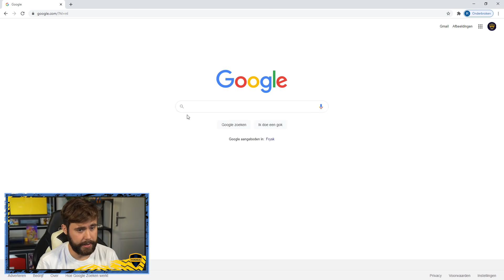De Lana Draft (zij is bekend van.. ja.. goed u kent het wel)